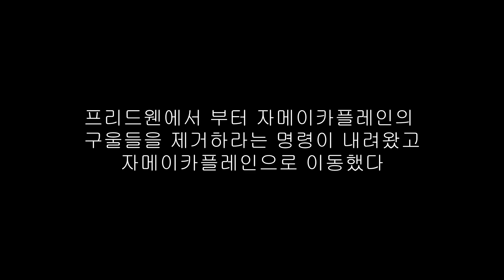[Fallout4]테스크 포스 에리카 - 자메이카플레인 정화작전/ [Fallout4] Task Force Erica - Operation Jamaica Plain Cleanup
프리드웬에서 부터 자메이카플레인의 구울들을 제거하라는 명령이 내려왔고
자메이카플레인으로 이동했다
An order came from Friedwen to eliminate the ghouls in Jamaica Plains.
moved to Jamaica Plains